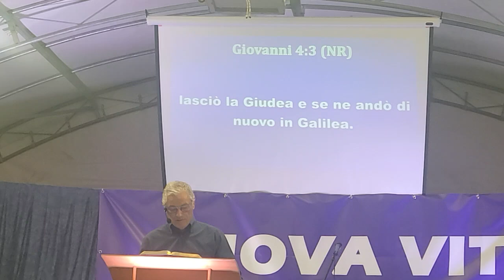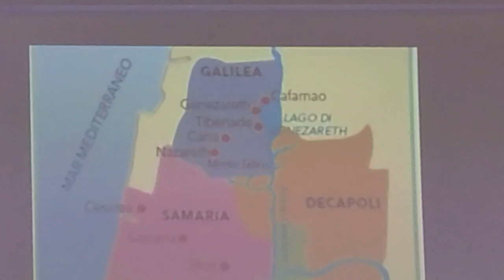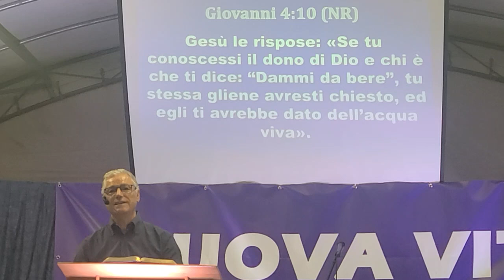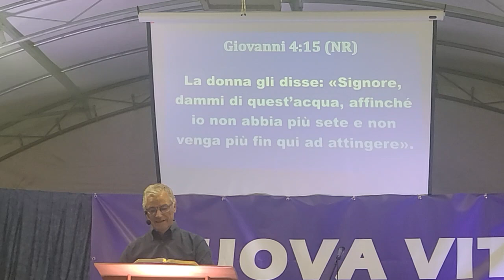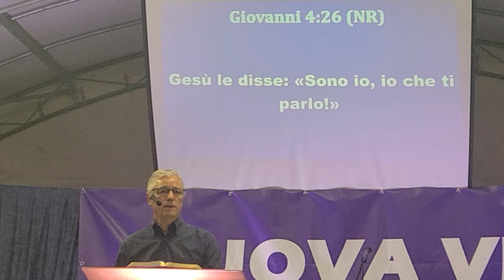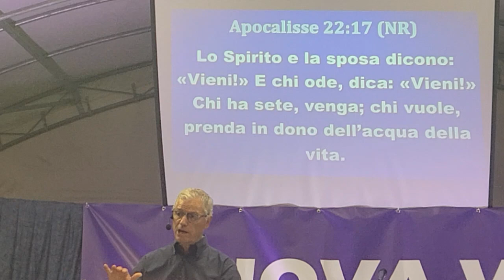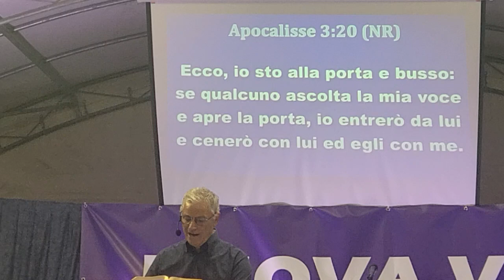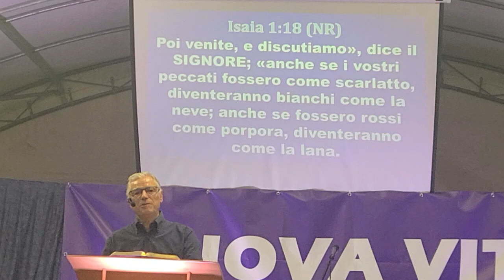Gesù Cristo con la Samaritana